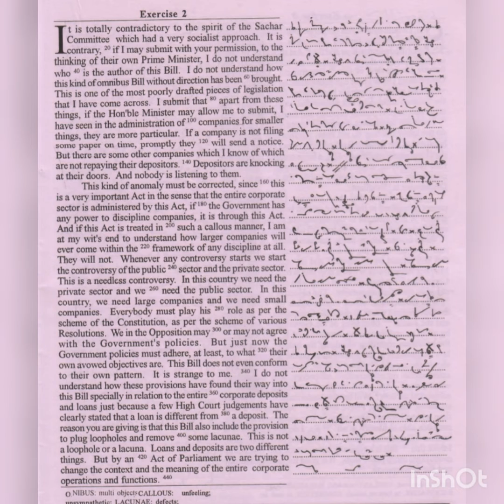ShorthandDictationProgressiveMagazine Of JulY Month Exercise no.2 💯 wpm 📝✨✨